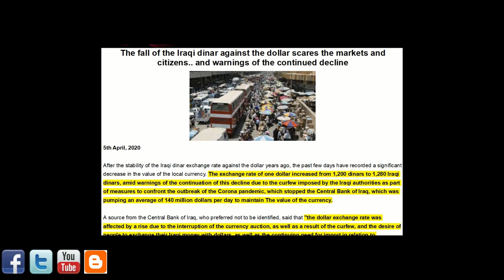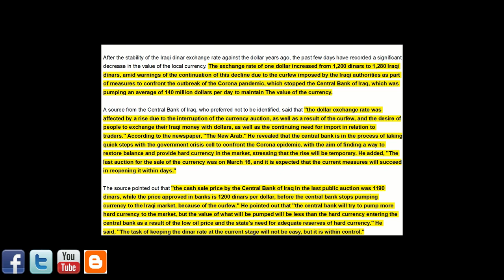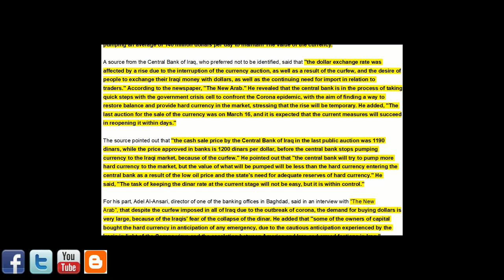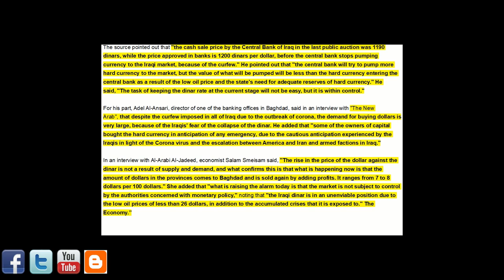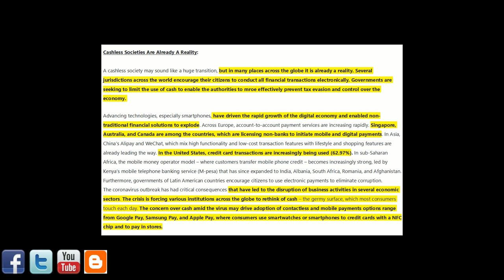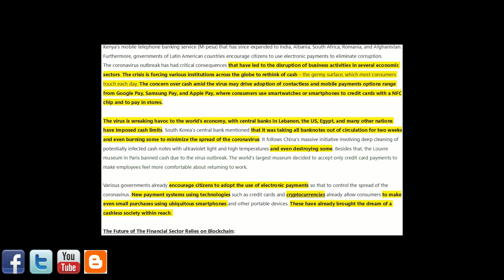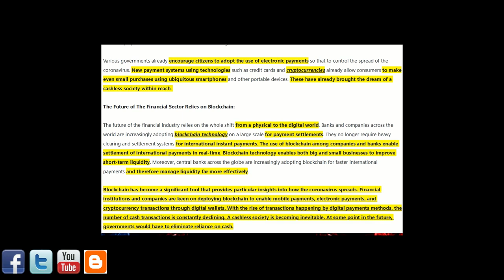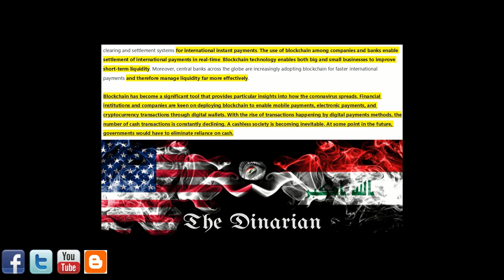🇮🇶🇮🇶🇮🇶 THE FALL OF TH IRAQI DINAR/STRATEGIC FRAMEWORK AGREEMENT/CASHLESS IS INEVITABLE 🇮🇶🇮🇶🇮🇶